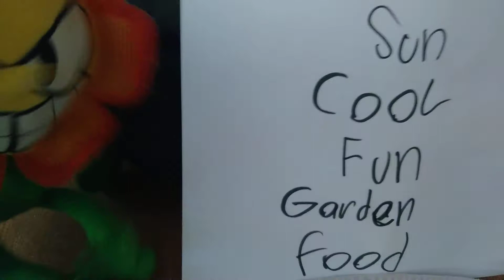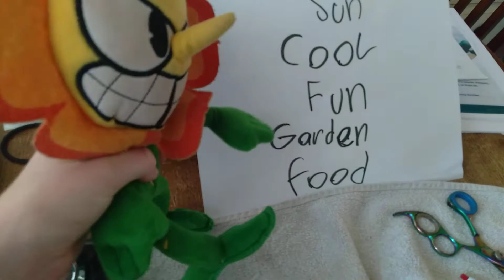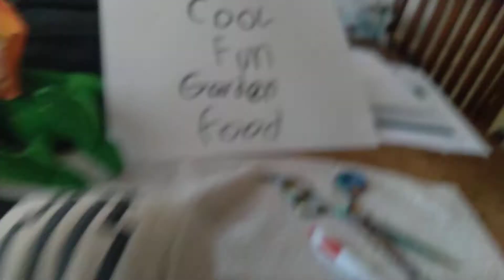jake not speaking